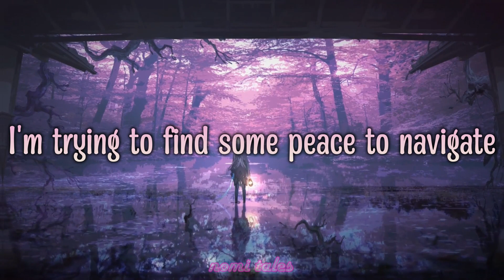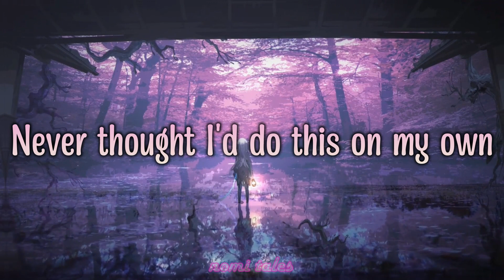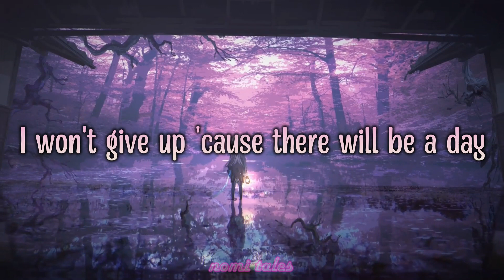TheFatRat & Laura Brehm - We'll Meet Again --REMIX-- [8D AUDIO] [LYRICS] {Remix by 𝐋𝐨𝐧𝐞𝐥𝐲 𝐦𝐨𝐨𝐧}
If the used content music not should be used comment it.
If you understand what is this, just comment it.